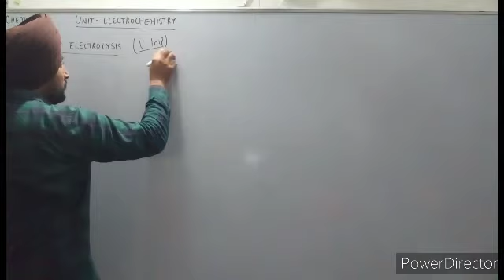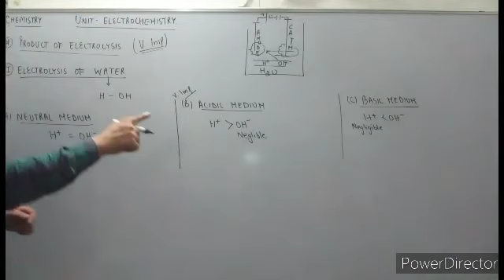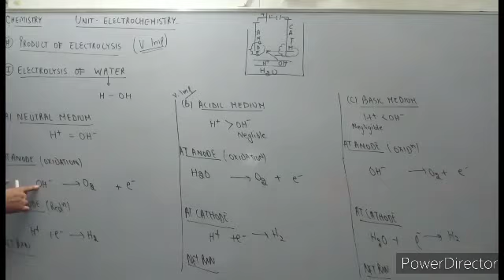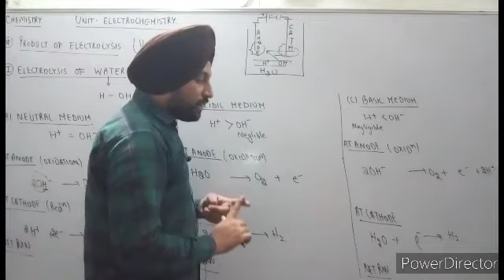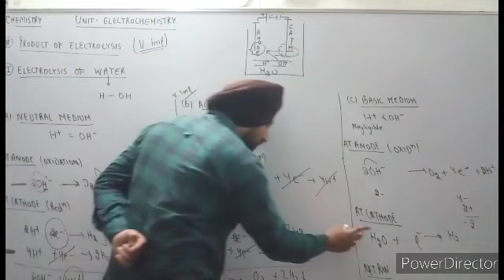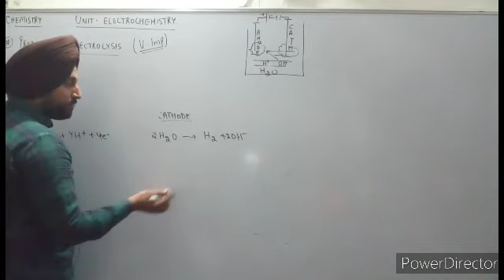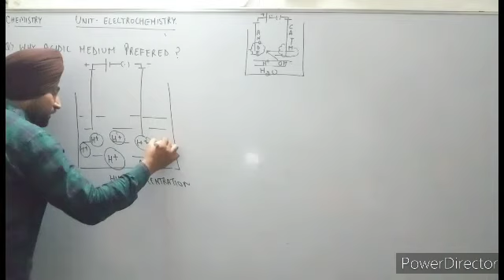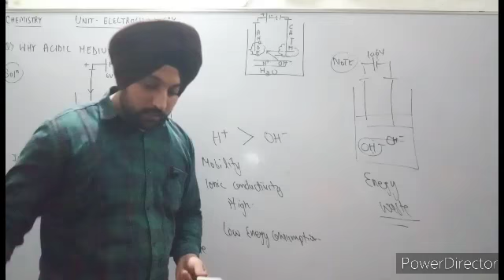CHEMISTRY CLASS12 UNIT3 ELECTROCHEMISTRY